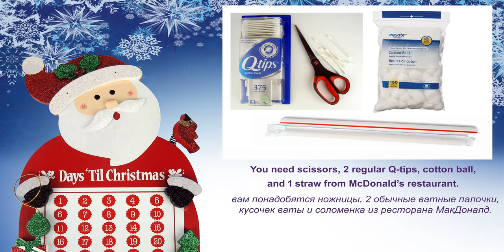The Best Christmas Gift 2025 🎁 Lego MOC Santa 🎅🤶❄ How to build Santa Clause from LEGO Classic 10696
170 models from one set Lego Classic 10696.
45 models from one set Lego Classic 10698.
40 models from sets Lego Classic 11014 & 10704.
60 cars from Lego Classic
20 trucks from Lego Classic.
18 military models from Lego Classic.
15 planes from Lego Classic.
10 excavators & tractors from Lego Classic.
10 trains from Lego Classic.

channel.